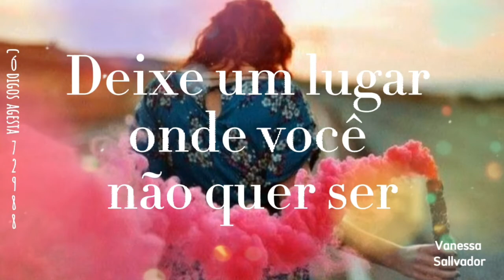DEIXE um lugar onde você não quer SER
Nossa vida é regida por ciclos é muitas vezes eles se fecham é continuamos a insistir em permanecer em lugares ou com pessoas que não vibram mais na mesma sintonia.

Isso pode acarretar sérios problemas de saúde física e mental.

Pois sair da "zona de conforto" não é nem um pouco confortável, dá medo, dúvida, dor, conflitos.

Porém se não tivermos coragem para ir, vamos nos aprisionando onde não temos mais nada a aprender.

E pior que ficar retardando nosso aprendizado, repetindo ciclos, é não permitir que as pessoas ao redor possam aprender também com uma energia renovada, alimentando a falsa ideia, de que somos necessários ou insubstituíveis.

Porque somos.

Somos incríveis e individuais.

Igual a nossa matriz divina não há no mundo nenhuma outra.

Mas precisamos ser humildes o suficiente para perceber que se já não estamos felizes onde estamos.

Se não ressoa com quem somos.

É a hora de partir.

E deixar que alguém que talvez pensemos não estar bem preparado para ocupar nosso lugar, nos prove o contrario, dar a chance para outro mostrar o seu melhor, às vezes é nosso maior ato de fé.

Talvez ele (a) falhe.

Mas podem ser com suas falhas, que Deus estará trabalhando na depuração do mundo.

Abrace seu melhor!

E vá, mesmo com medo.

A coragem de ousar sempre vence o medo.

gratidão gratidão

Vanessa Sallvador
Terapeuta em Desenho Sistêmico.
Operadora de Mesa Radiônica.

Namastē